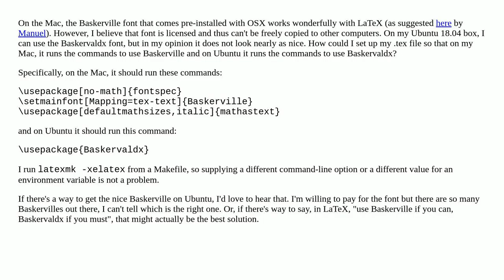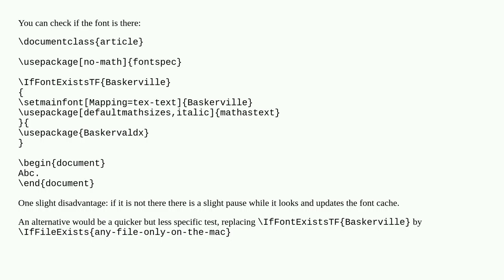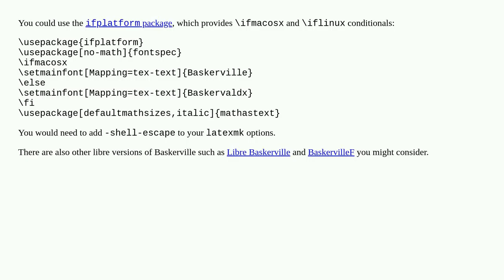How to specify a different font on different computers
A special thanks goes out to the community